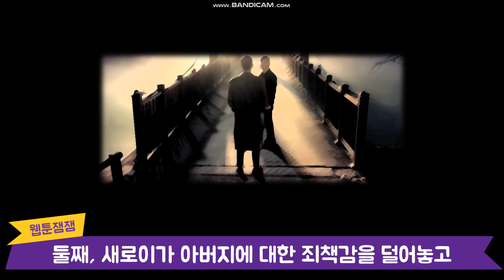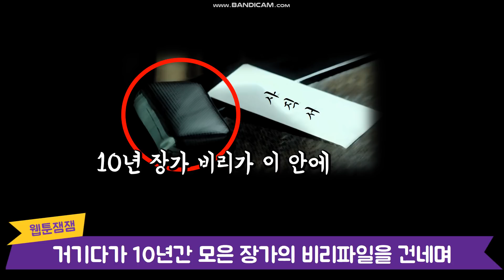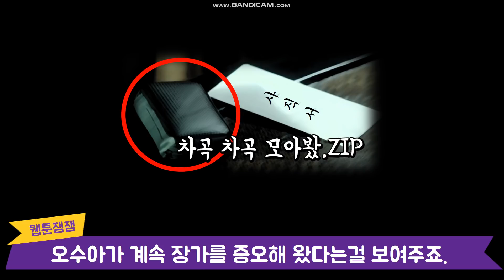이태원 클라쓰 15화. 웹툰을 뛰어 넘은 연출로 감동을 주다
15화가 중요한 이유 4가지와, 박새로이가 무릎을 꿇을수 있었던 이유에 대한 영상입니다.